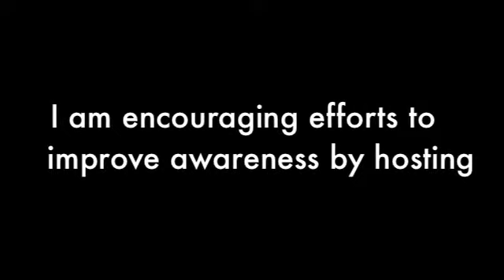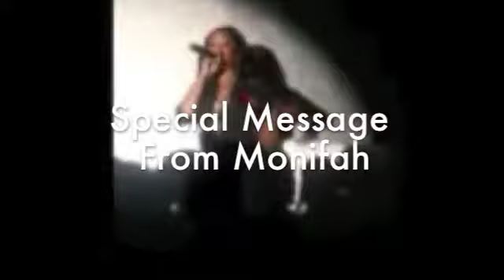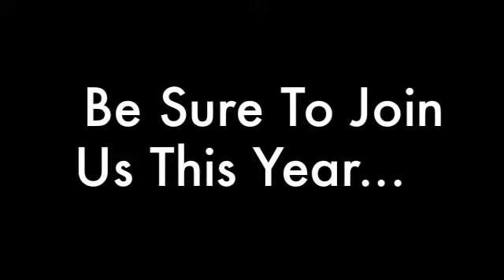The Blackout : HIV/AIDS Benefit Event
An all black affair in efforts to raise awareness of HIV/AIDS in our communities with the help of celebrities in the industry. Proceeds will benefit Empower U, Inc., which is a peer-based and managed organization founded by and for people living with HIV/AIDS. A commitment to supporting community-based HIV/AIDS prevention education programs, harm reduction programs, and direct services to persons living with HIV/AIDS.
Remember, "Not talking about it isn't going to make it go away!"